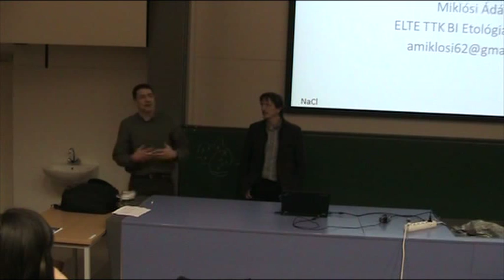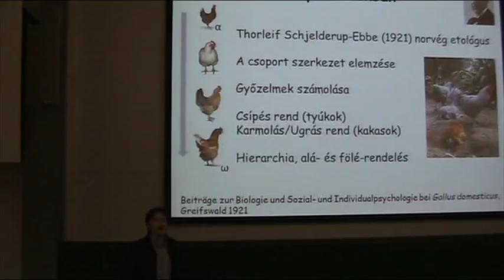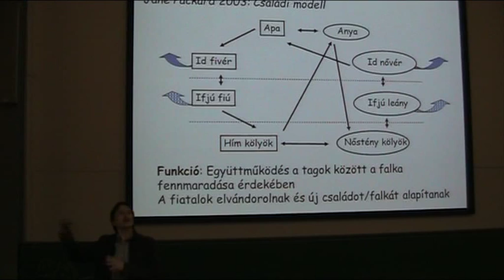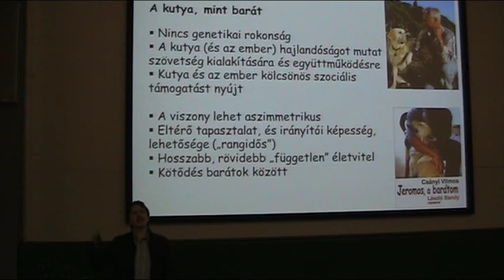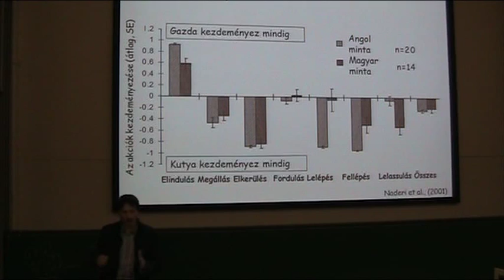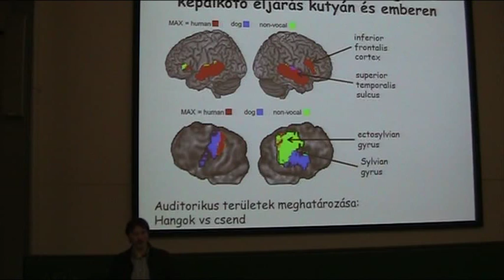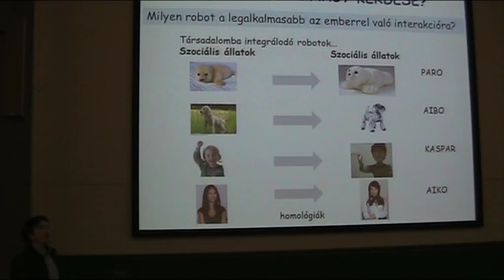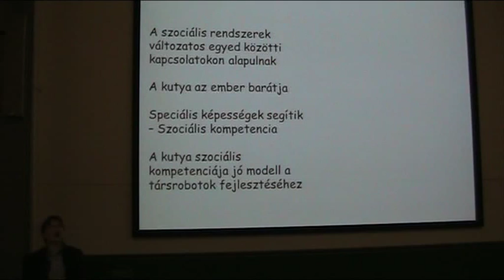Miklósi Ádám: A barátság etológiája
Az ELTE Biológiai Intézet "Élő adás" sorozatának előadása. Elhangzott 2015. március 4-én.